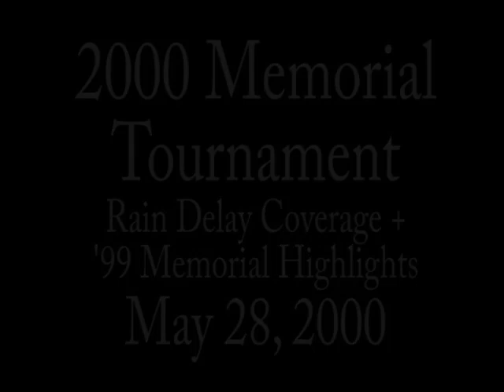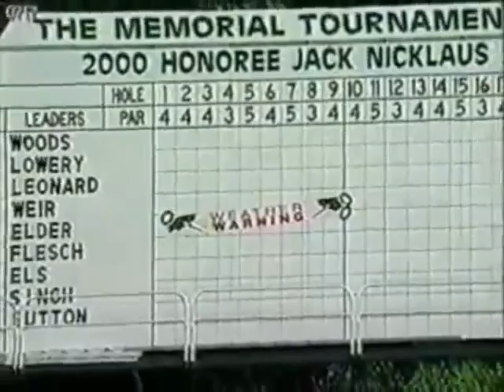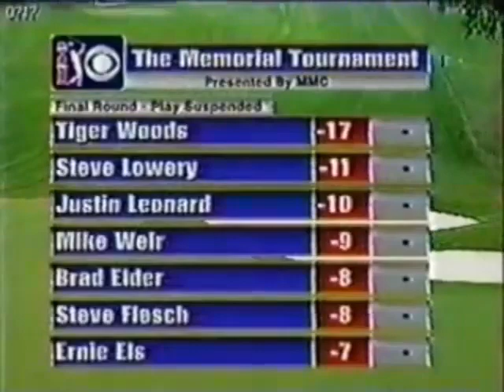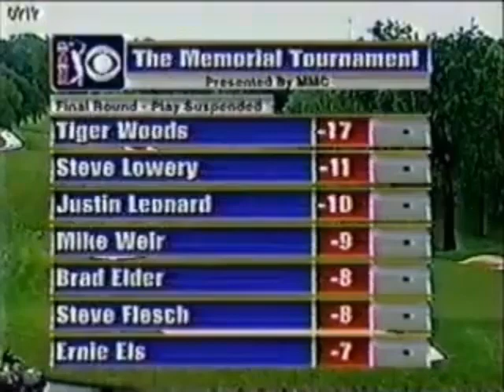2000 Memorial - Rain Delay GOLD - Feherty & Tiger, Nicklaus, 1999 Memorial Coverage Revisited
Fantastic group of clips taken from rain delay coverage on a wet Sunday at the 2000 Memorial Tournament!

Ball Tiger used to win the 2019 Masters

Coverage includes an entertaining interview between a 24-year-old Tiger Woods and beardless David Feherty in the tournament clubhouse, a conversation between Ken Venturi, Jim Nance, and Jack Nicklaus discussing Tiger's recent performance on tour, and footage from Tiger's final round and win at the 1999 Memorial tournament coverage is revisited.

Tiger Woods / Feherty interview: 4:06
Ken Venturi /Jim Nance / Jack Nicklaus interview: 6:11
Nicklaus statement on father & tournament: 7:34
1999 Memorial revisited: 8:25

This video really provides a great view into just how much hype there was around Tiger Woods at the top of his powers, and why people react to him the way they do now. How he was able to handle that pressure and seemingly feed off of it to thrive really is astounding.

Also included is a touching statement by Jack Nicklaus about the value of this tournament to him, and how much he wished his father could be a part of it, for more reasons than one.

If you enjoyed the video, don't forget to hit the thumbs up so more people can see it, and if you want to see more clips from some of the Greatest Of All Time, be sure to subscribe!